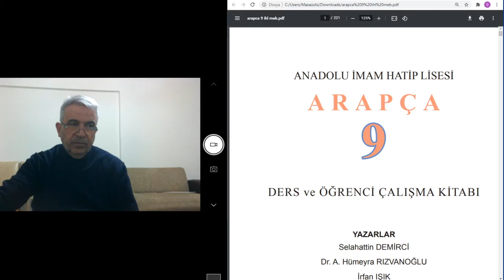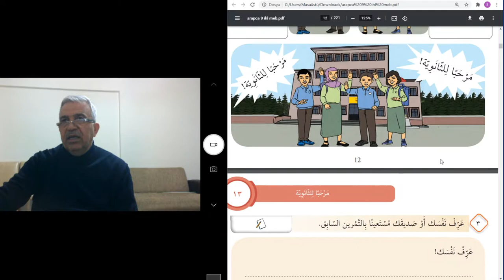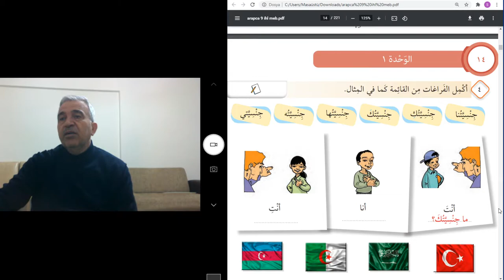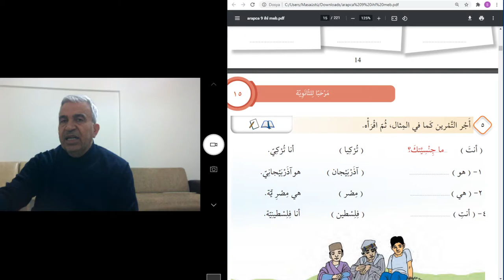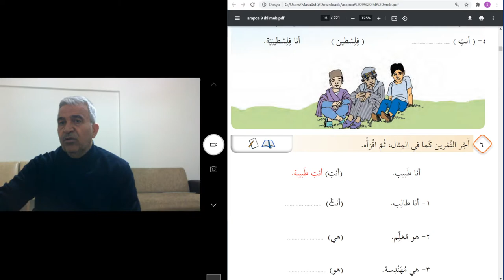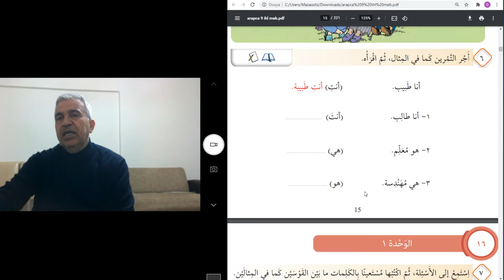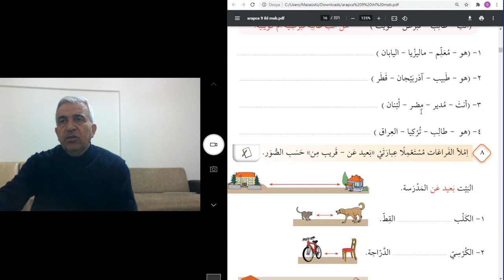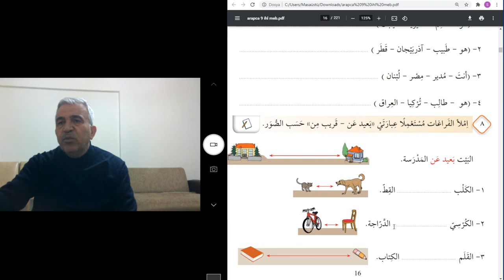Arapça 9. Sınıf نتعلم العربية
13.16 sayfalar.